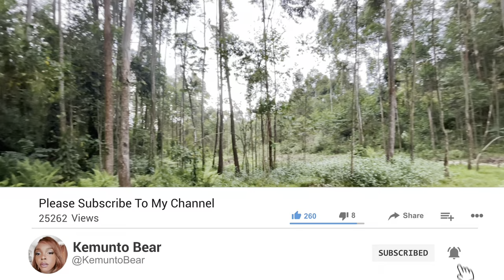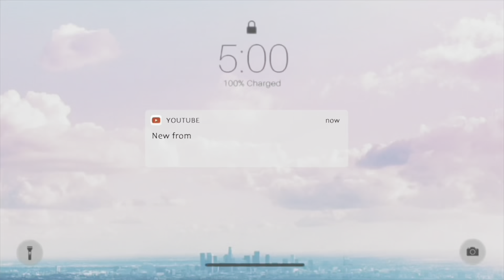I LIVED IN THE COUNTRY SIDE RURAL AFRICAN VILLAGE IN KENYA FOR 60 DAYS!OMG!MUST WATCH THIS VLOG!